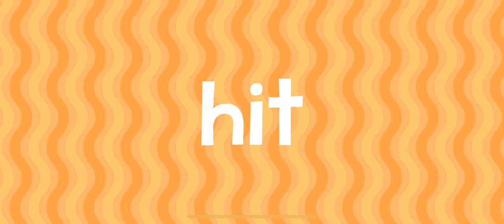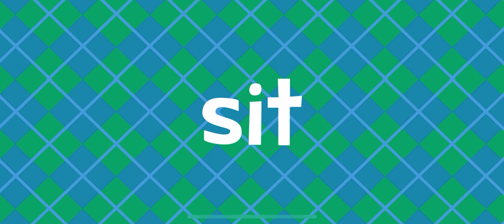🎡 PT8 ROLLER COASTER NEW WORDS WITH ENDLESS LEARNING FOR KIDS!!